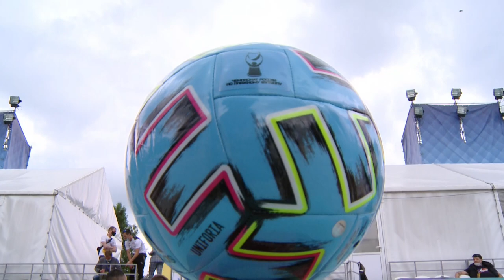ЭЛМОНТ - Спартак. Обзор Матча